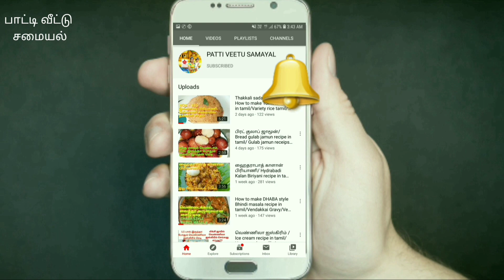சத்தான 🐐🐐எலும்பு சூப் | Mutton Elumbu soup in tamil | How to make mutton bone soup